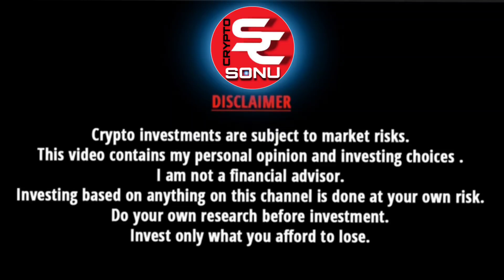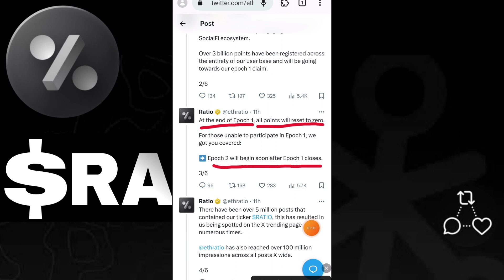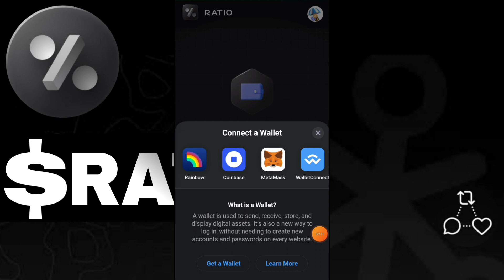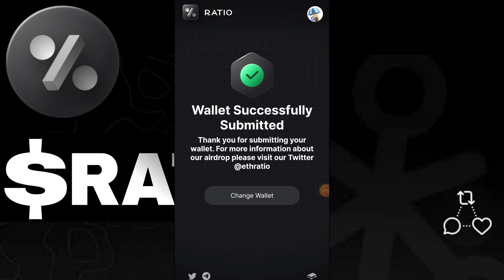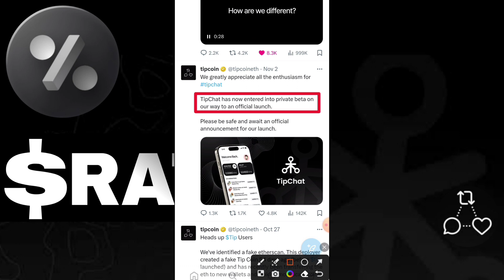Tip Coin Airdrop | Ratio Coin Airdrop Claim | Wallet Submit | Ratio Coin Withdrawal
Code - sonucrypto

bonus Code -146065
Coindcx